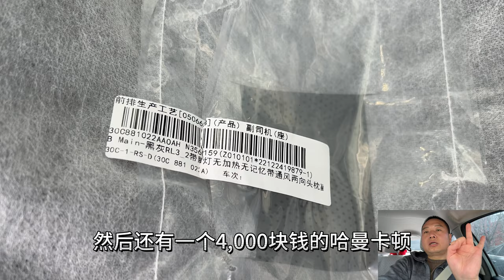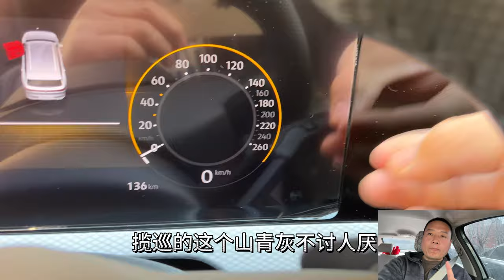终于订车了！3月还能买到揽巡首发版 - 小白看车记第11集 P1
“一见钟情”的车，一汽大众的揽巡380TSI四驱首发版。由于是新款车型，1月看的时候 “配置低、优惠少”瞬间不香了，之后又看了很多车，比如锐界L……但是还是和揽巡有缘分的，这个视频分享我的购买经历，视频有点长，还有下半部分。